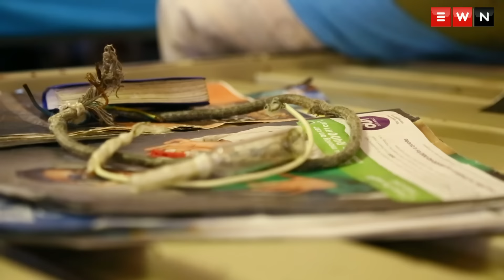OperationVala: Banned items seized from inside "Sun City" prison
The Emergency Support Team of Correctional Services, along with Deputy Minister, Thabang Makwetla conducted a special search exercise at the Johannesburg Maximum Prison AKA Sun City on 20 December 2018. Contraband items such as cell phones, spoons were confiscated.